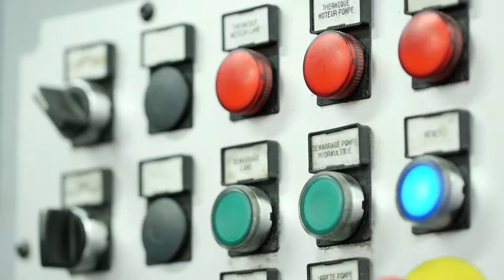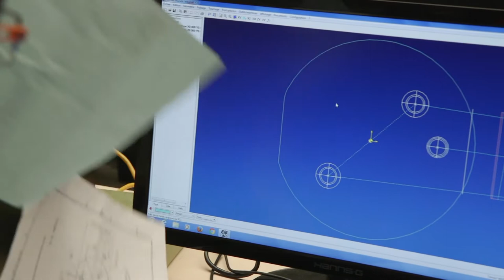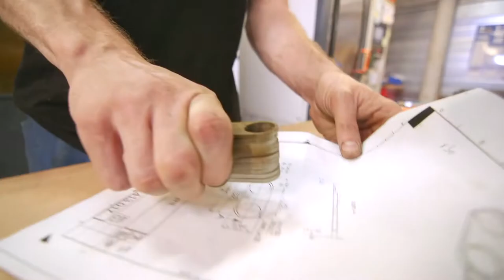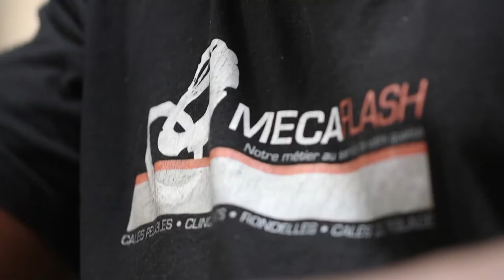MECAFLASH / Laminated shims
Since 1983, Mecaflash is an European leader in the manufacture of adjustments shims solutions for the industry:
Peelable shims, shims, washers and machined shims.